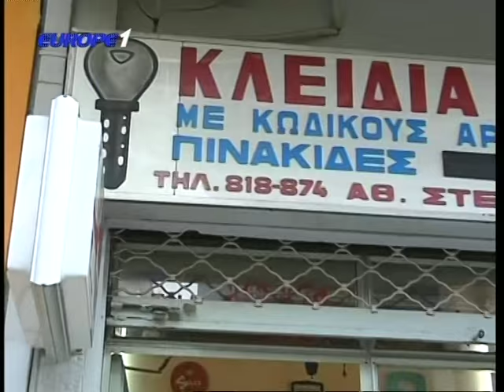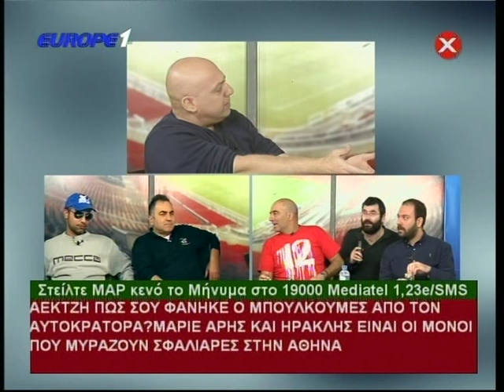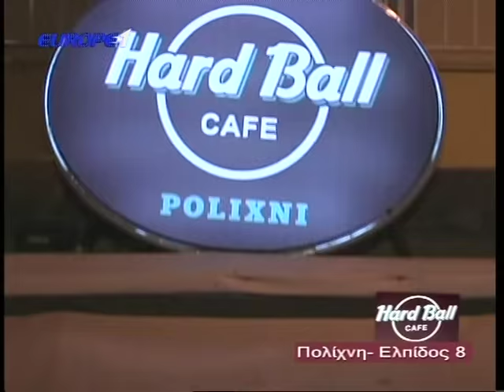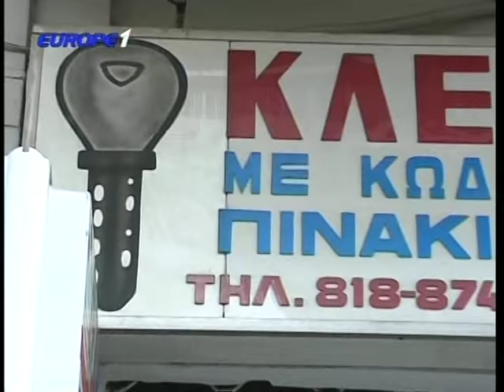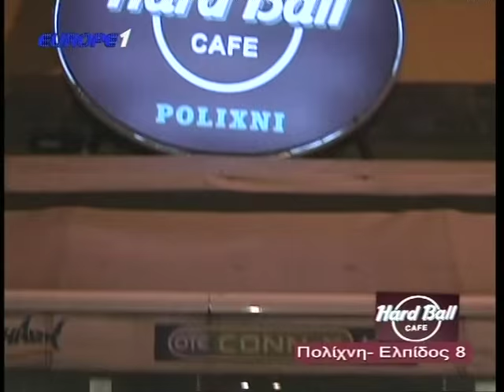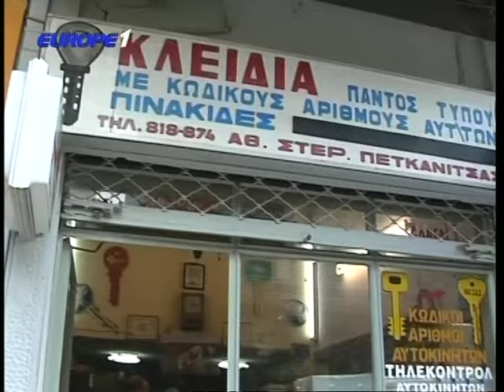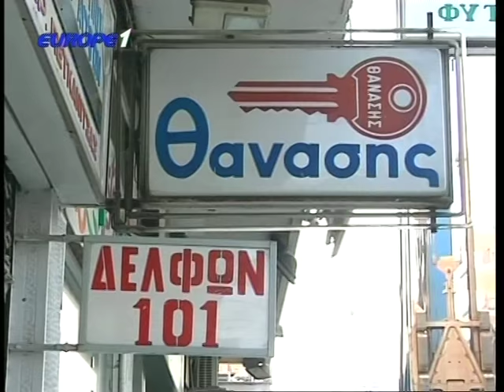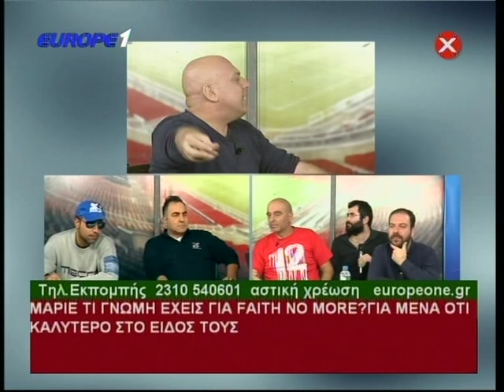Ραπτόπουλος Μαρμίτα 29/11/2015 (μετά το ΗΡΑ-ΠΑΟ 1-0)